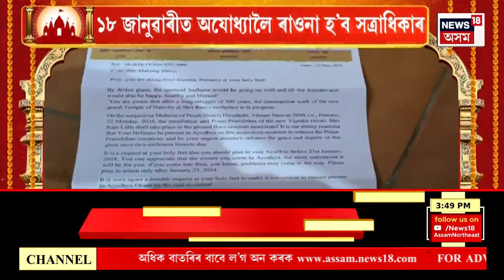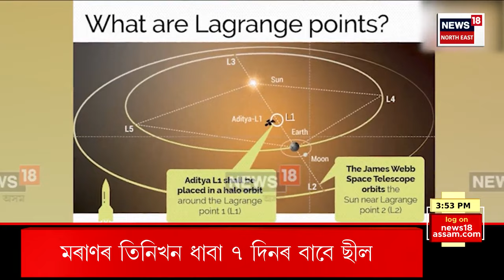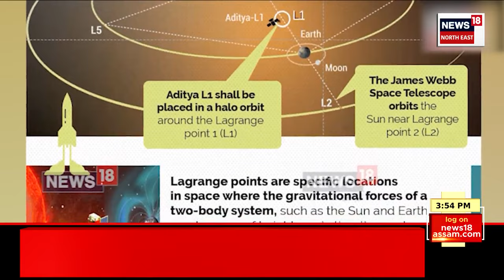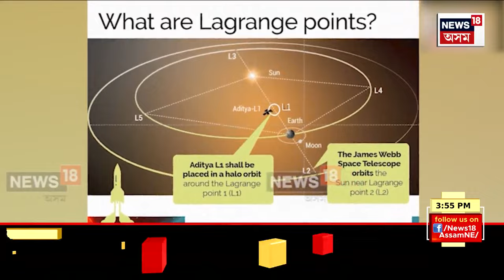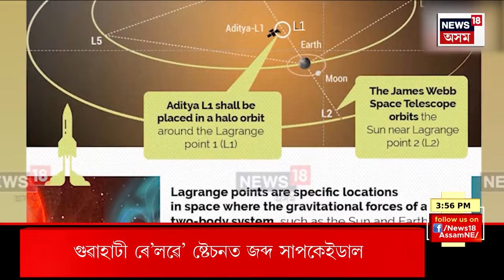Assamese News | ২২ জানুৱাৰীত মুকলি হ’ব বহু প্ৰতীক্ষিত ৰাম মন্দিৰ | Ram Mandir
Assamese News | ২২ জানুৱাৰীত মুকলি হ’ব বহু প্ৰতীক্ষিত ৰাম মন্দিৰ |
0:00 Intro
05:17 ৰামললাৰ প্ৰাণ প্ৰতিষ্ঠাৰ কাউণ্ট ডাউন আৰম্ভ